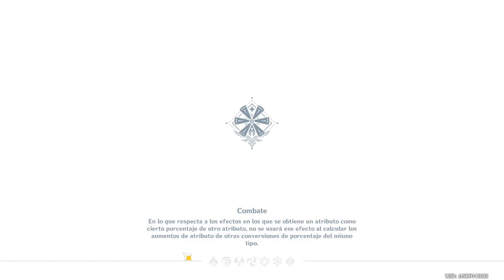Issei El Portador Del Primer Dios Dragon [ High School Dxd ] - Parte 6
Misiones en Inazuma. XD

Si quieren apoyar al canal con alguna donación para mejorar el contenido.

Muchas Gracias.